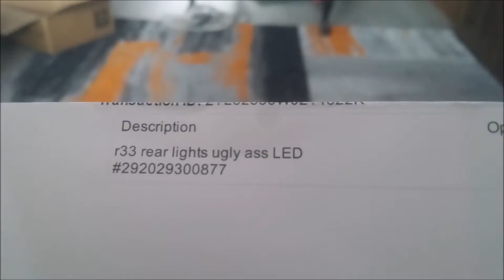Cutloose - Episode 11 - All by myself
all by myself this week, LED lights installed, both cars serviced.